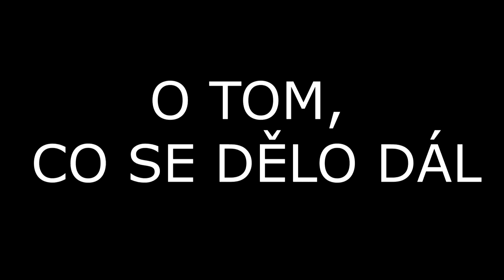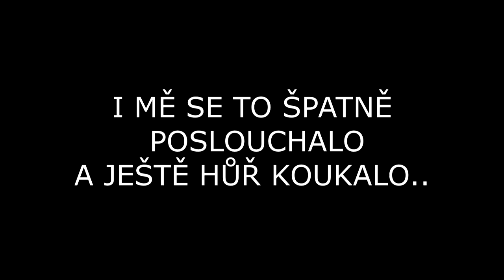KRISTY SPADLA Z KONĚ //mám zlomenou ruku?!// VLOG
Ještě  krátké vyjádření pro chytrýsky, rýpaly a všeználky.. kdyby někdo chtěl do komentářů analyzovat, proč jsem spadla, aniž by vůbec věděl, co tomu předcházelo, a jak se věci mají. Na videu, na levé straně od koně můžete vidět náš stín. Prostě a jednoduše začal ve cvalu do prudkého kopce házet hrby a kozloval. U prvního hrbu, protože jsem stála ve třmenech, mě to vymrštilo směrem dozadu a posléze mi vyletěla noha ze třmenu. Sama nevím, proč jsem tohle neustála, protože tohle mě jindy jen tak nerozhodí. Ztratila jsem balanc a jak jak se člověk nedrží nohama, už je jasné, že to nejspíš neustojí. Po pár skocích ze předních na zadních, kdy jsem skákala jako hadrová panenka, jsem spadla po hlavě dolů přímo na loket. Tenhle koník už delší dobu nebyl venku na vyjížďce a co hlavně, s jeho hřebčím, silně autoritativním postojem, spolu pořád bojujeme o postavení. Rád velí situaci a respekt se u něj né snadno vytváří. Nebylo to mým sedem, nebylo to špatně sedícím vybavením...Jednoduše projevil svůj názor, padej z mých zad... Nebudu tě tolerovat a už vůbec respektovat, jako vůdce, co mi bude říkat, co mám dělat... A vím, že tenhle problém se dá vyřešit důslednou, nenásilnou prací ze země nejdříve v kruhovce a následně pod sedlem. Tohohle koníka nemám na starosti, ale protože nechci, aby mi jednou zmrzačil taťku, rozhodně to s koníkem, až se zotavím, začnu řešit. Díky za pochopení a doufám, že to trochu pomůže těm, co by rádi uráželi nebo poučovali... Konstruktivní kritiku si poslechnu klidně a ráda :-)